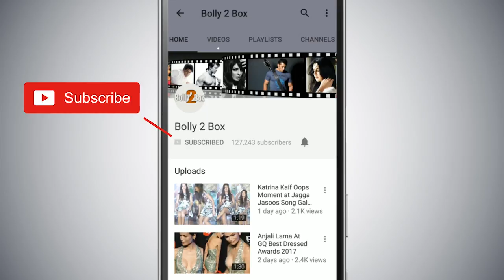LOVERATRI BAN - THRASH Salman & Get 2 Lakhs